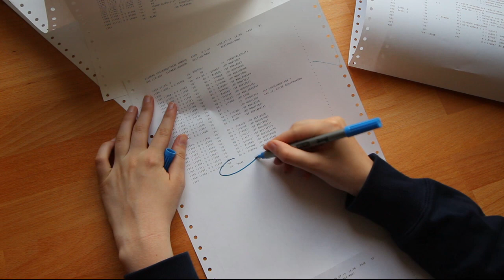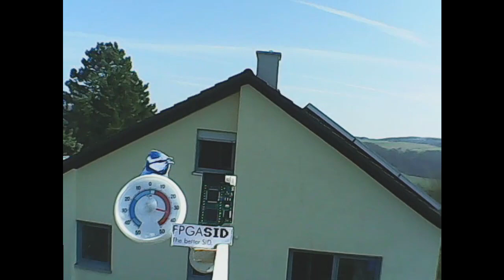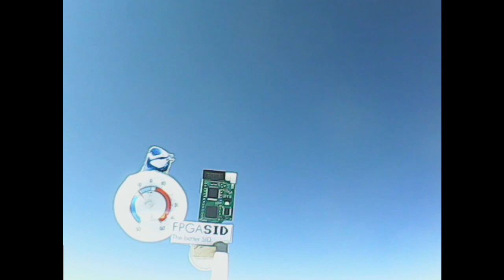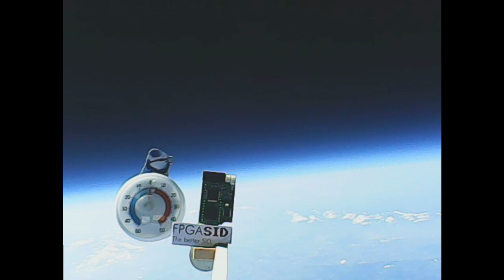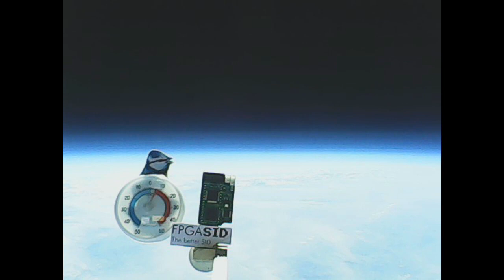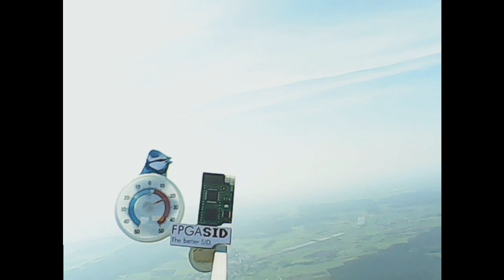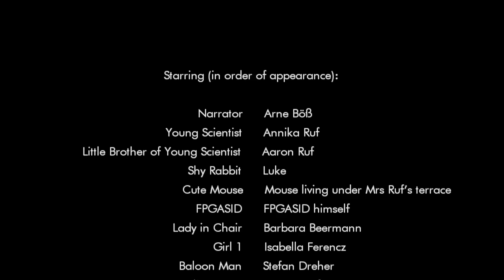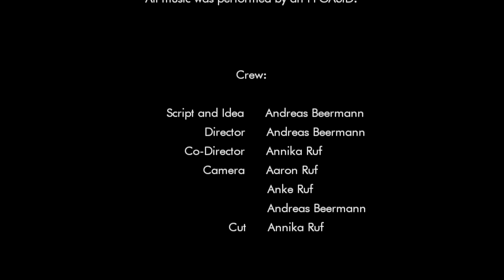The Sky is the Limit – an FPGASID Adventure (english)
In the spring of 2019, a FPGASID boarded a balloon mission into the stratosphere. This video shows how it came about and what kind of adventure FPGASID experienced.

Check here for a playlist of all videos related to FPGASID in the stratosphere: